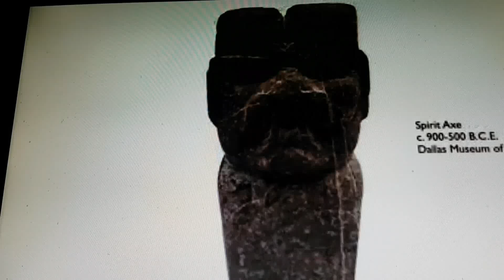Olmec Jade Alien God Kunz Axe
The Olmecs were the first major civilization in Mexico following a progressive development in Soconusco. They lived in the tropical lowlands of south-central Mexico, in the present-day states of Veracruz and Tabasco. It has been speculated that Olmec derive in part from neighboring Mokaya and/or Mixe–Zoque.

The population of the Olmecs flourished during Mesoamerica's formative period, dating roughly from as early as 1500 BCE to about 400 BCE. Pre-Olmec cultures had flourished in the area since about 2500 BCE, but by 1600–1500 BCE, early Olmec culture had emerged, centered on the San Lorenzo Tenochtitlán site near the coast in southeast Veracruz.[1] They were the first Mesoamerican civilization, and laid many of the foundations for the civilizations that followed.[2] Among other "firsts", the Olmec appeared to practice ritual bloodletting and played the Mesoamerican ballgame, hallmarks of nearly all subsequent Mesoamerican societies.

The aspect of the Olmecs most familiar now is their artwork, particularly the aptly named "colossal heads".[3] The Olmec civilization was first defined through artifacts which collectors purchased on the pre-Columbian art market in the late 19th century and early 20th century. Olmec artworks are considered among ancient America's most striking.[4]